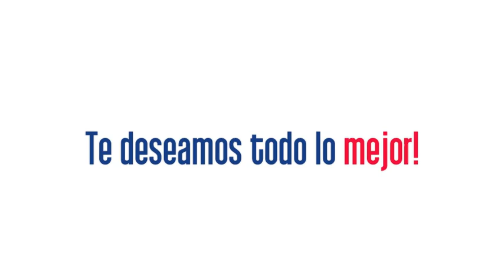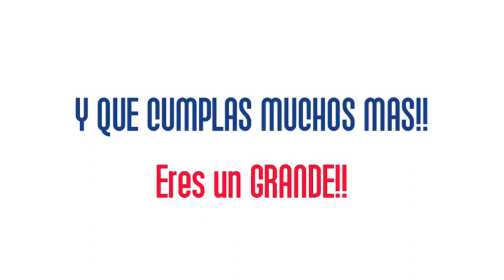Feliz cumpleaños Alexander Abreu!! de tu Familia CUBAN ALL STAR!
Feliz cumpleaños Alexander Abreu - Havana d' primera !! de tu Familia CUBAN ALL STAR!